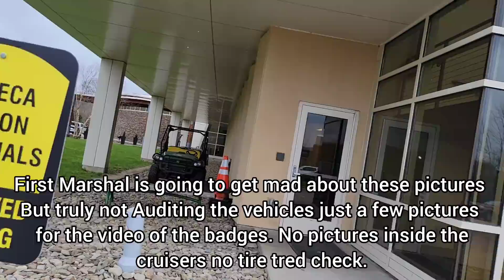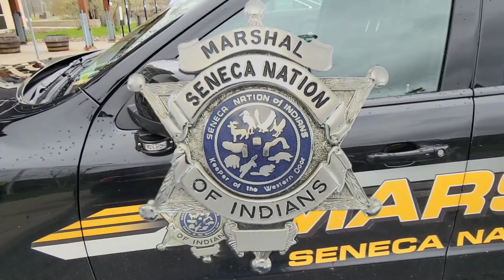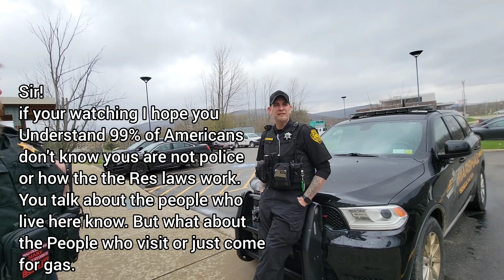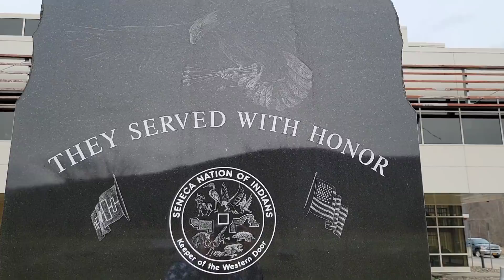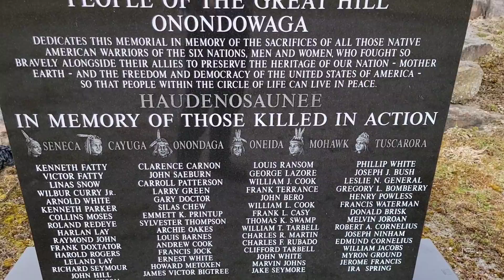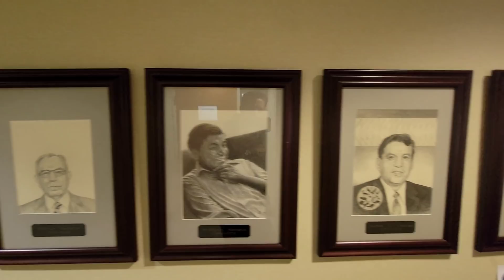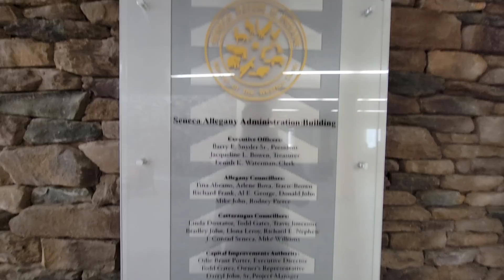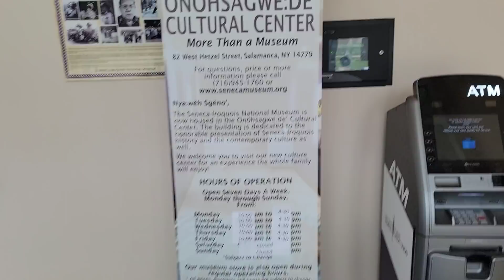If Your Not Native Then You Need To Leave! Seneca Nation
Auditing Erie County Raw museum footage